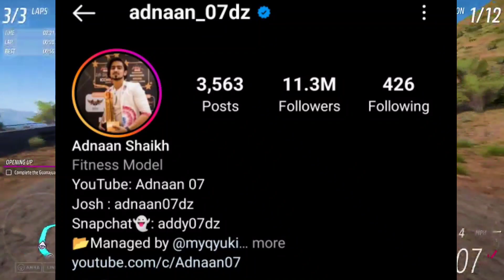URFI JAVED HOT DRESS👗| INSTAGRAM VIRAL TREND REELS ROAST